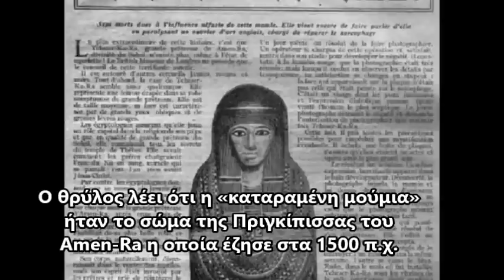Η κατάρα της μούμιας του Τιτανικού!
Υπήρχε ή όχι μια μούμια μέσα στον Τιτανικό που κουβαλούσε μαζί της κακοτυχία;
Πρόκειται πράγματι για την επονομαζόμενη «καταραμένη μούμια» που φυλάσσεται σήμερα στο Βρετανικό μουσείο;
Προκάλεσε η κλοπή της την οργή του Αιγύπτιου θεού Anubis, με αποτέλεσμα την βύθιση του πλοίου;
Σύμφωνα με μια εκδοχή η «καταραμένη μούμια» του Τιτανικού όχι μόνο υπήρξε, αλλά διασώθηκε από το ναυάγιο και βρίσκεται σήμερα στο Βρετανικό Μουσείο, στην αίθουσα 62 με αριθμό εκθέματος 22542!
Αν κάτι τέτοιο αληθεύει τότε η άγνωστη μούμια του θρυλικού ναυαγίου, αποτελεί ένα πραγματικό γεγονός!..